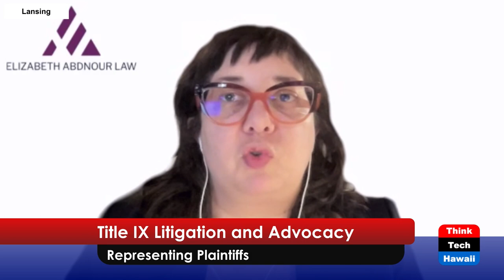Title IX Litigation and Advocacy (The Sports Playbook)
Representing Plaintiffs.  The host for this show is Angela Hayslett.  The guest is Elizabeth Abdnour.

We discuss attorney Elizabeth Abdnour’s representation of plaintiffs against schools in Title IX cases.

Underwriters:
Michael Sklarz
Catherine L. Cooke and the Cooke Foundation
Hawaii Energy
Hawaii Energy Policy Forum
Hawaiian Electric
Galen Ho of Immersive Worlds
Kamehameha Schools
Miner Foundation